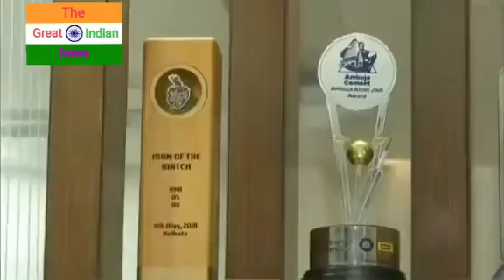"एक बिहारी सब पर भारी" Ishan kishan story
This video is only for the Information purposes